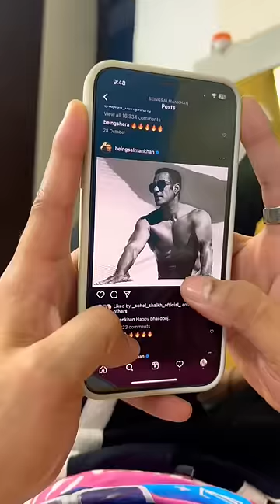Yeh duniya aise h😡